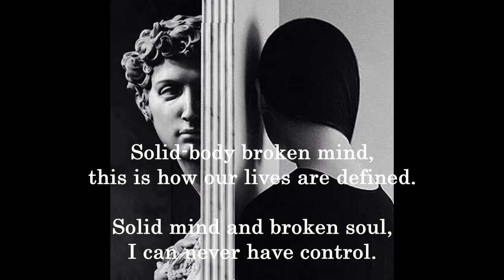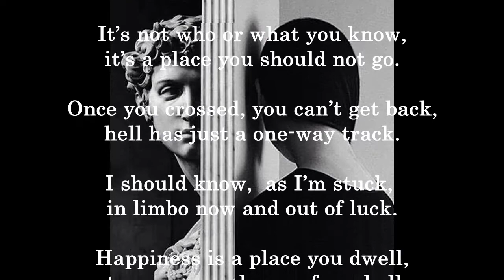"Dwelling in Darkness" Poem by Thomas Lennon, Irish Poet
Recitation: Julius Dreyfsandt zu Schlamm (Dutch poet)